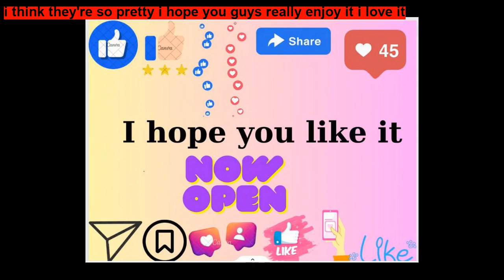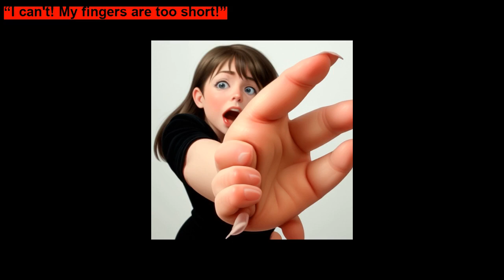My teeth are freezing~ Short Stories for Kids